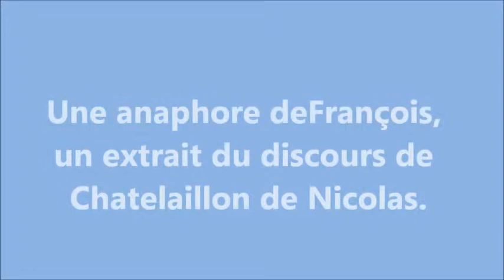Ils ont à nous dire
Des choses intéressantes, nos deux derniers présidents, l'actif, et le retraité.